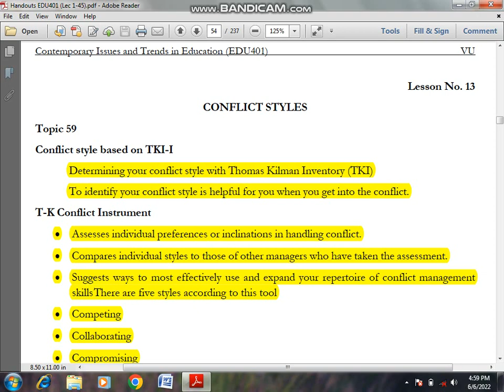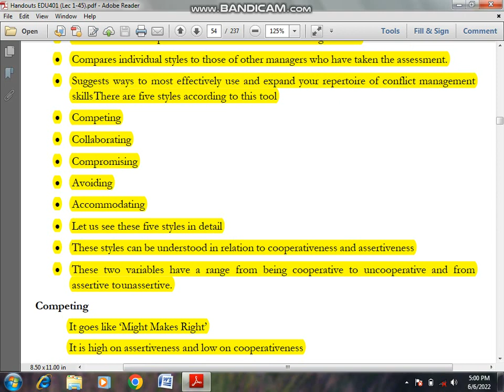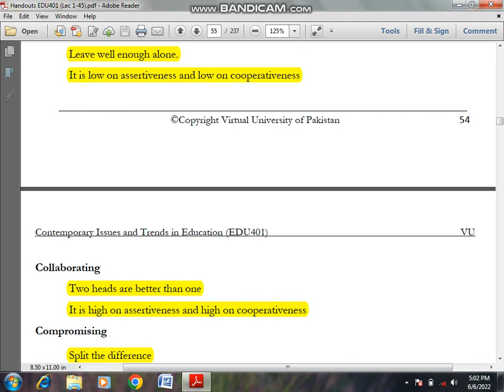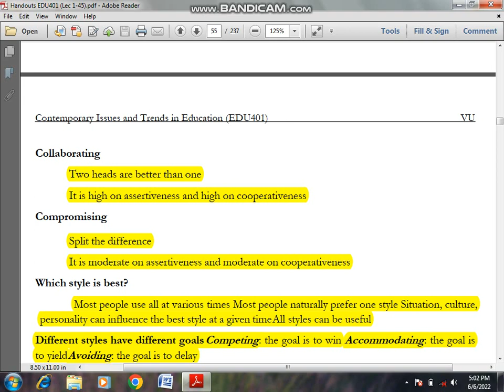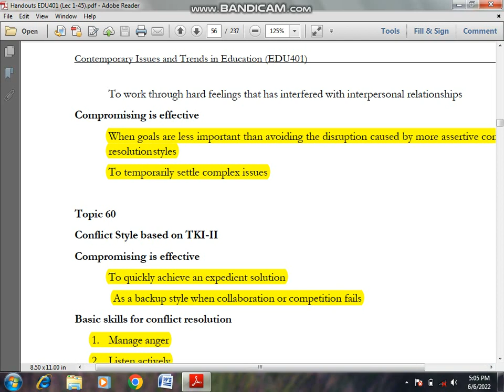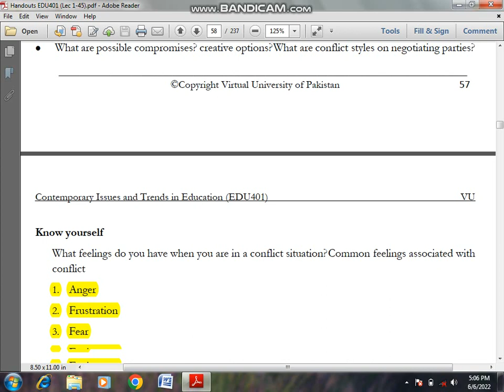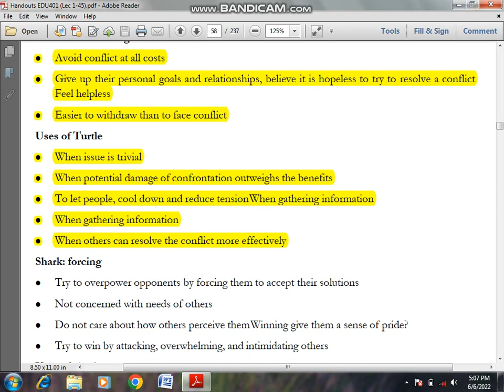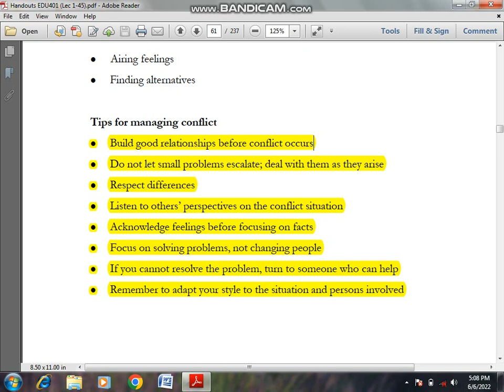edu 401 lecture 13|edu 401 lectures|edu 401 topic 59 to 62|edu 401 short lectures|edu401 lecture 13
edu 401 lecture 13|edu 401 topic 59 to 62|edu 401 short lectures|edu401 lecture 13
this video is about to edu401 lecture 13 . it includes topic no 59 to topic no 62